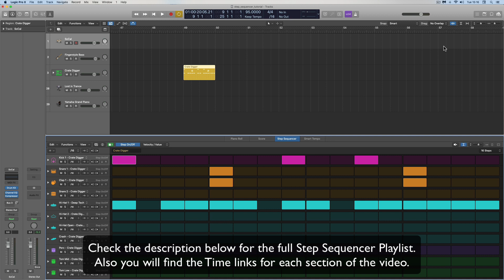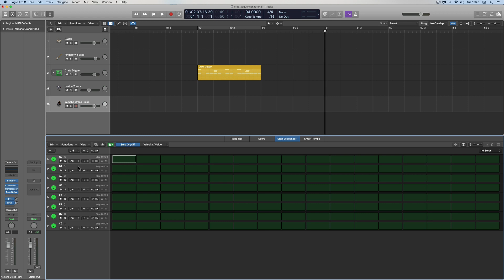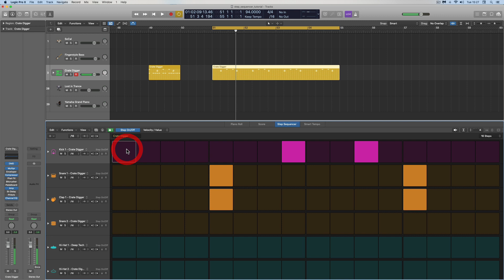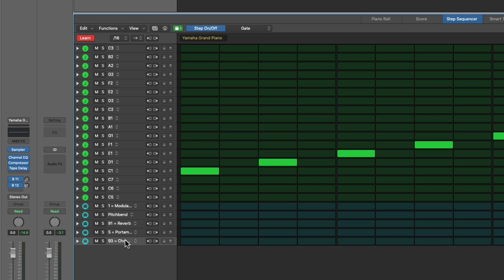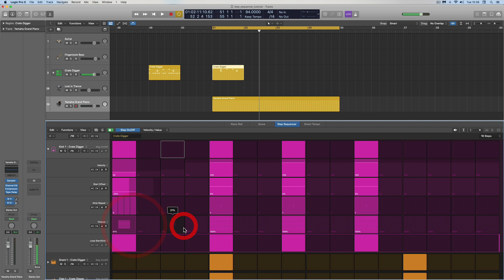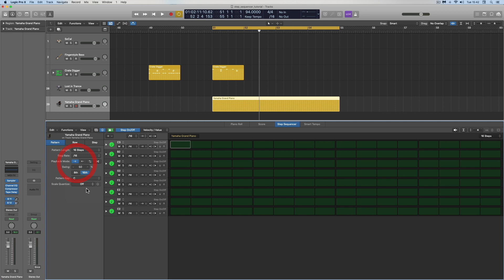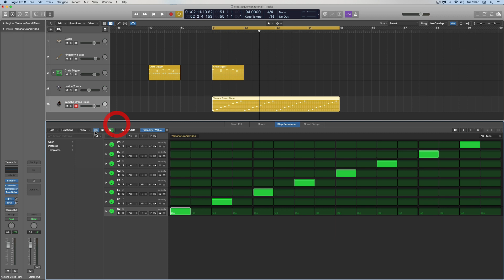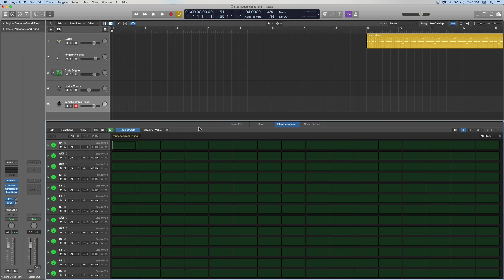Logic Pro X 10.5 Step Sequencer Tutorial 1: Intro Features & Layout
Introduction to the new Step Sequencer in Logic Pro X 10.5 - A walk through of all the features & layout explained.